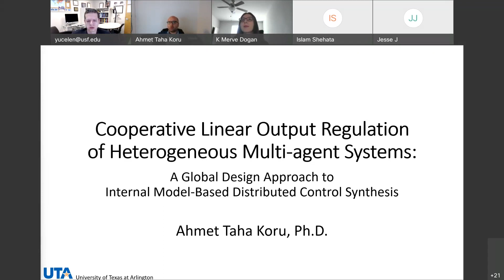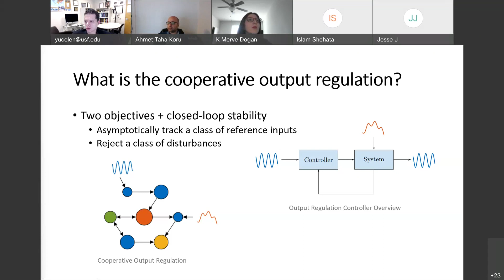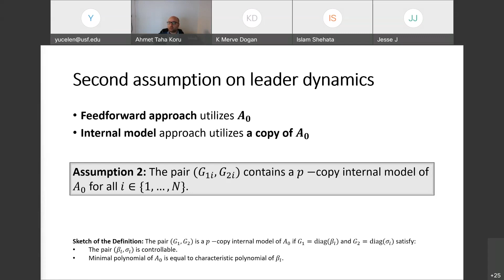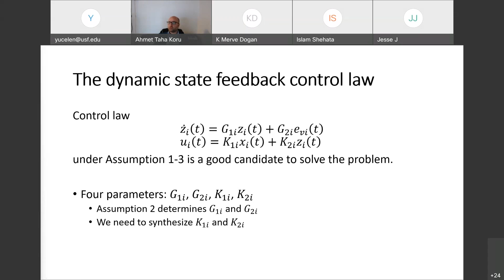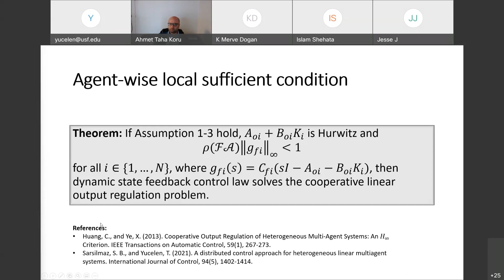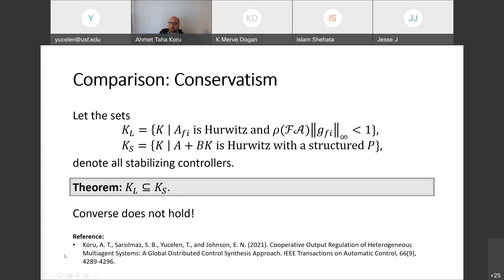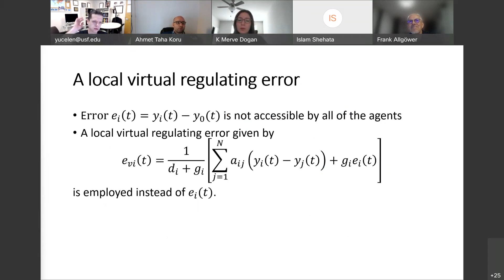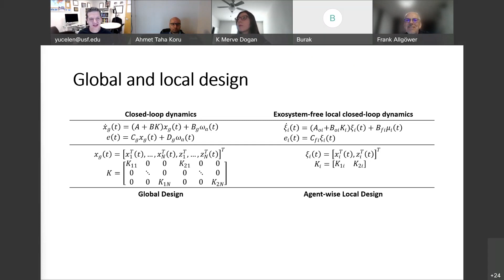Cooperative Output Regulation of Hetero. Multi-Agent Systems - Ahmet T. Koru, UTA (FoRCE Seminars)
Cooperative Output Regulation of Heterogeneous Multi-Agent Systems - Ahmet T. Koru, UTA (FoRCE Seminars)